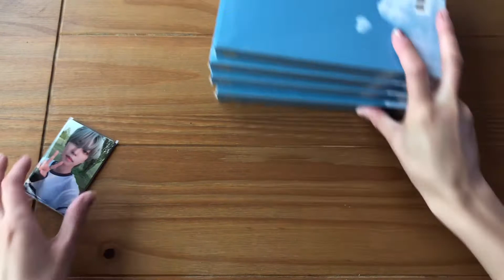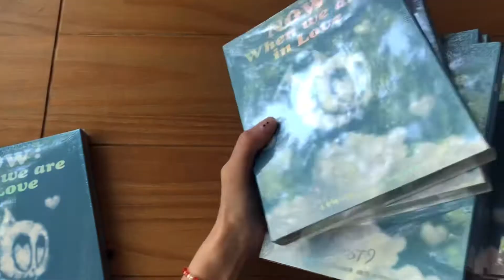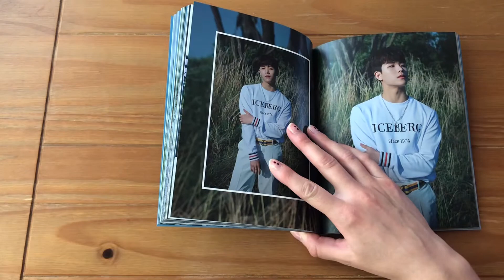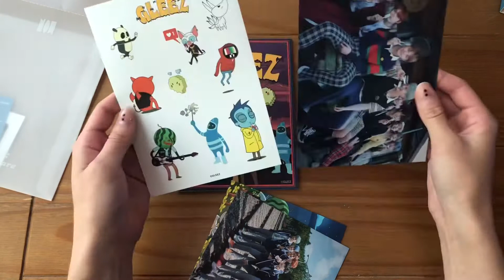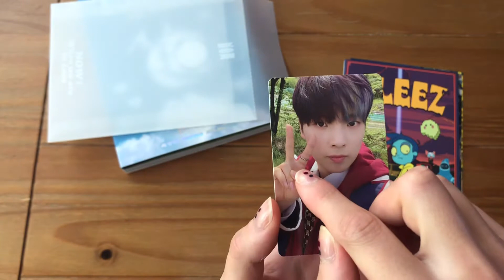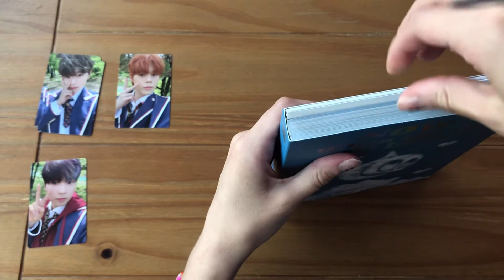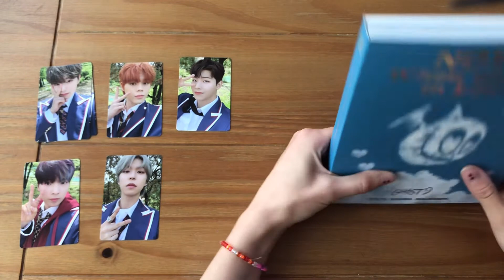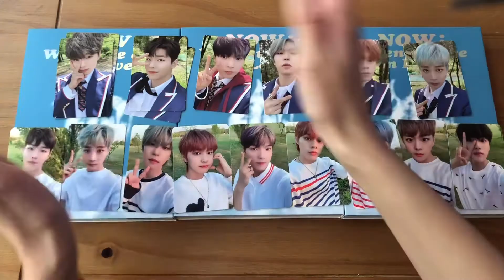༝⋆* unboxing 9 ghost9 ‘now: when we are in love’ albums! *⋆༝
open me!
ghosties stay winning